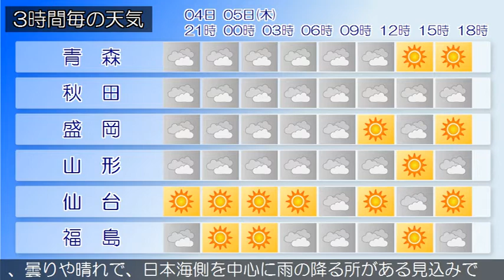2020/11/04 東北地方の天気予報 夕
本州付近は、西高東低の気圧配置となっています。
東北地方は、曇りや晴れで、日本海側を中心に雨の降っている
所があります。４日夜は、寒気や湿った空気の影響により、曇
りや晴れで、日本海側を中心に雨の降る所があるでしょう。５
日は、高気圧に覆われますが、寒気や湿った空気の影響により
、曇りや晴れで、日本海側を中心に雨の降る所がある見込みで
す。